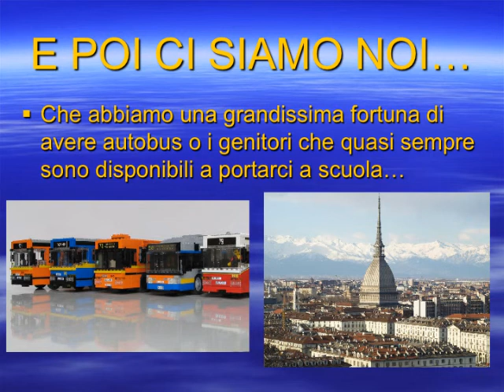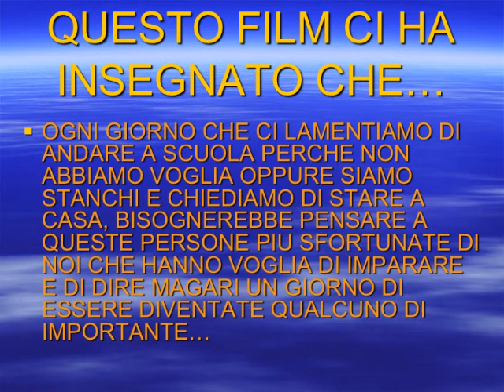Progetto "Vado a Scuola" - 7/11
di Pietro Petitti, Alessandro Divizia